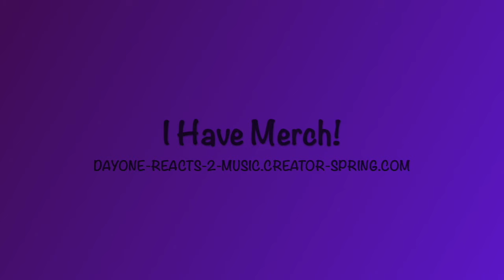Ohio Players - Sweet Sticky Thing (1975) DayOne Reacts